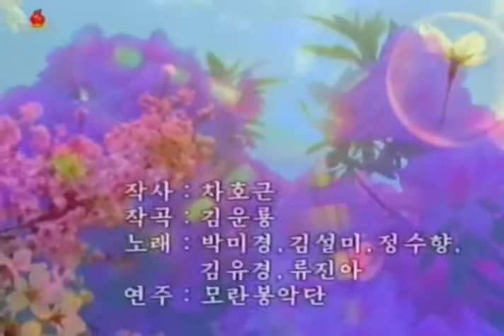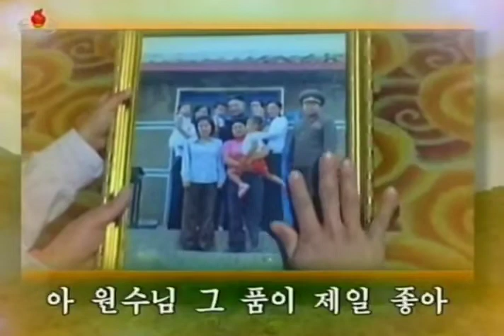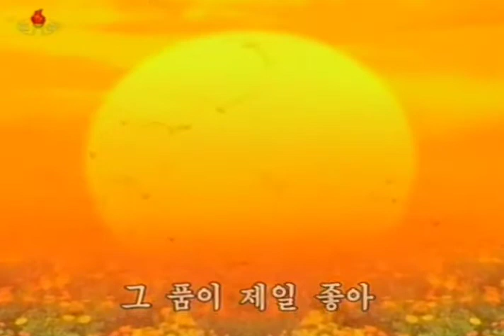【北朝鮮音楽・DPRK Music】그 품이 제일 좋아（その懐が一番良い / His Bosom is the Best）牡丹峰楽団 / Moranbong Band